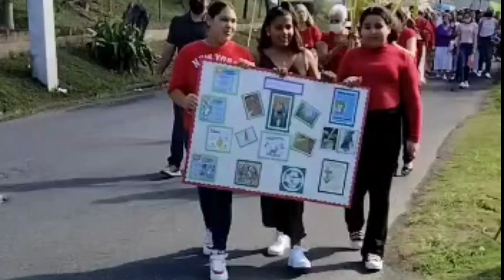अमेरिका के प्यूर्टो रिको टापू में एक उराँव पुरोहित मिशनरी सेवा कर रहे हैं || Palm Sunday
प्यूर्टो रिको आईलैंड पहले स्पेन में था। परंतु अमेरिका स्पेन के युद्ध के बाद यह टापू अमेरिकी कब्जे में चला गया। परंतु यहाँ का शासन व्यवस्था अमेरिका से स्वतंत्र है, और स्व-शासन प्रणाली लागू है। यहाॕ के लोगों की मातृभाषा स्पेनिश है।
फादर अलोइस कूजूर डुमरी झारखंड से हैं और अभी प्यूर्टो रिको आईलैंड में एक मिशनरी की तरह सेवाएँ दे रहे हैं।
About this channel :
Blessing Today' channel is for all people who believe in existence of God, his words, power, creations, and his blessings to all people.

BlessingToday brings devotional songs, preaching, scriptures, and contents to glorify almighty God, so people can grow deep spiritual life and they can be a suitable person to receive blessings of the supreme God.